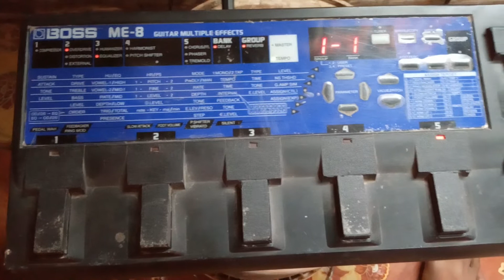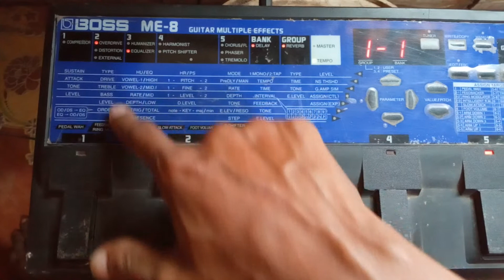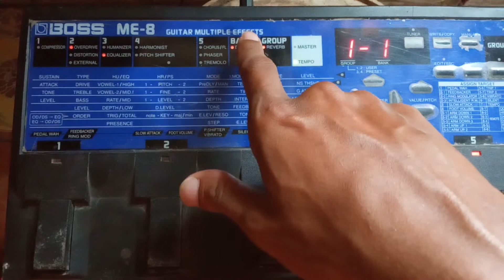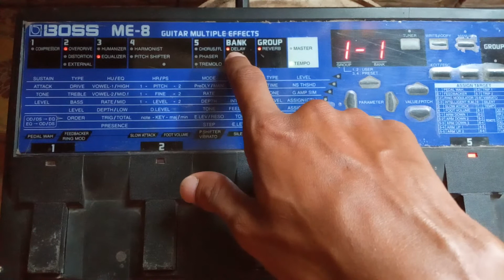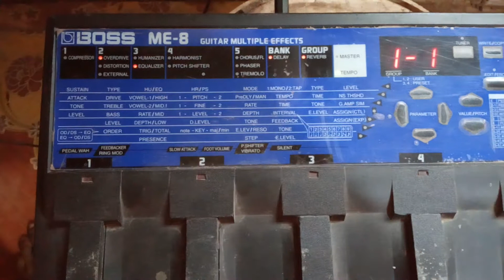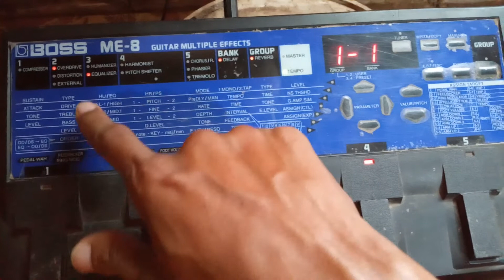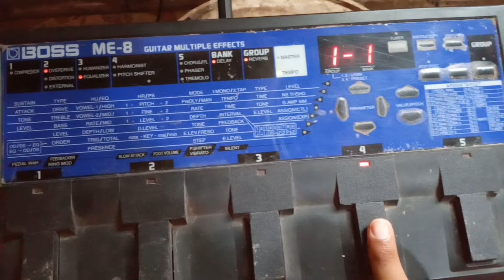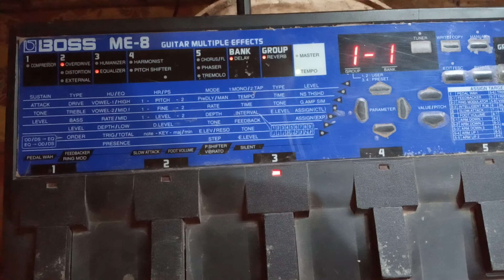របៀបបូកសំលេងហ្គីតា(ភាគ០១) - របៀបប្រើប្រាស់ Boss ME-8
របៀបប្រើប្រាស់ Boss ME-8 ពន្យល់ជាភាសារខ្មែរ